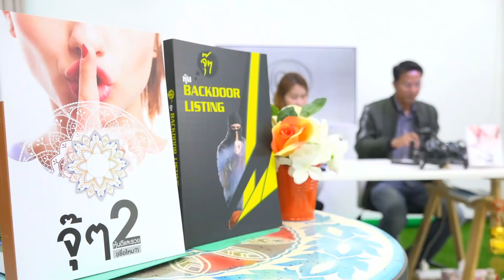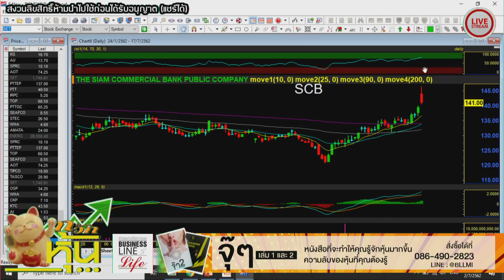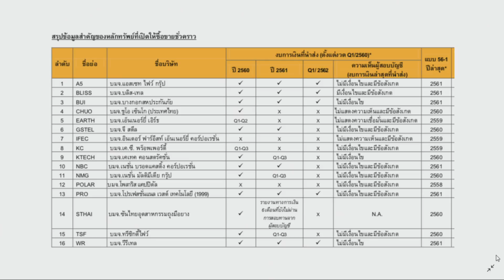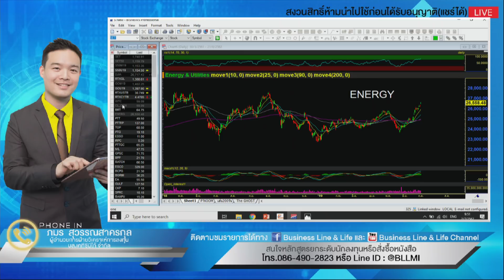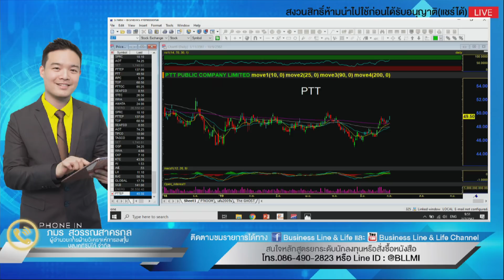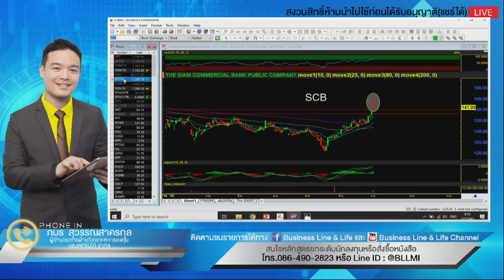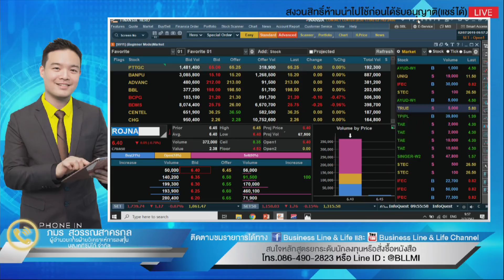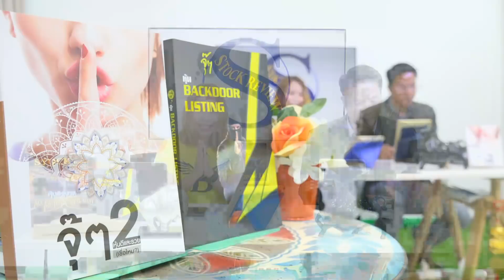กวักหุ้น 02-07-62 on BL&L (Live Streaming)